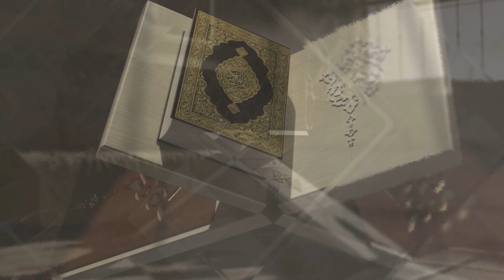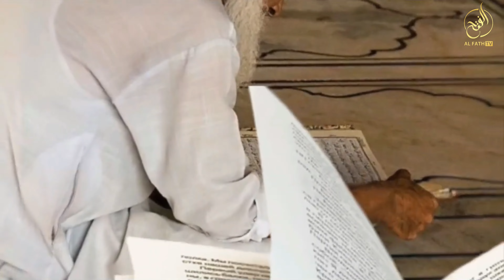Hikmatni o’z o’rniga qo’yib gapirish | Shayh Abdulloh Zufar Hafizahulloh | Kimki noshukurlik qilsa?